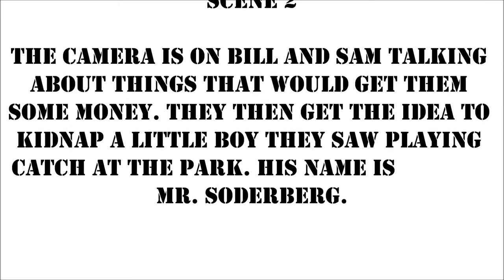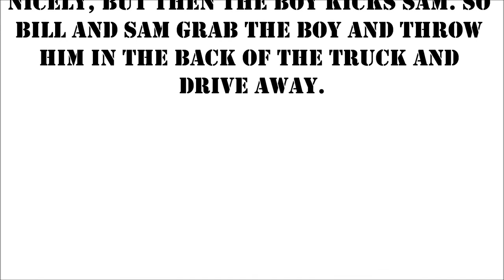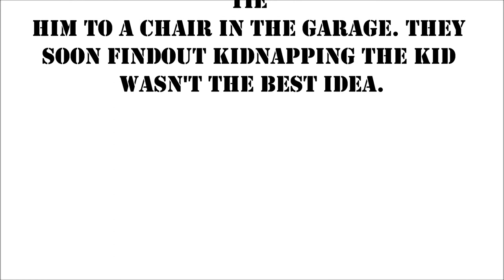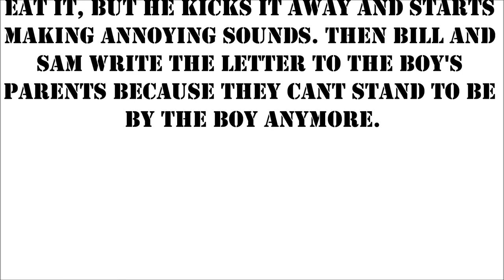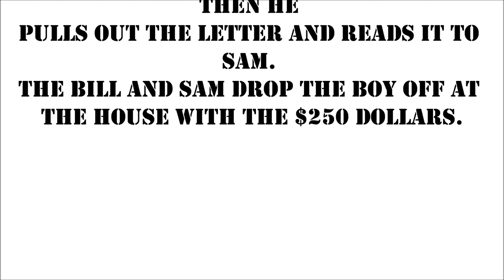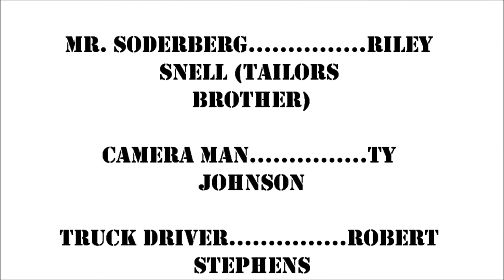The Ransom of Mr.Soderberg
This is a movie about the original short story by O. Henry named, "The Ransom of Red Chief." But for my english class my partner and I have made this version that is featuring our vice principle, Mr. Soderberg. The video took us about a week to write the script, shoot the movie, and edit it. We had a great time with this video and there were, lets say, hilarious moments that might have costed us some time with the video. I hope you enjoy this video as much as my partner and I did.